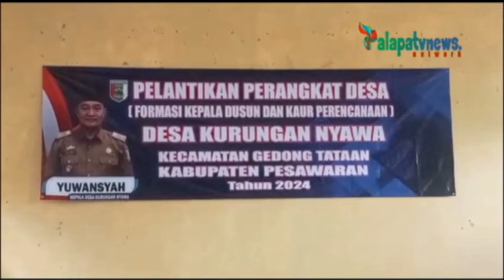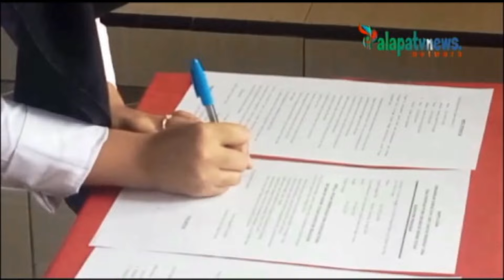Kades Kurungan Nyawa Yuwansyah Melantik Dua Kepala Dusun dan Satu Kaur